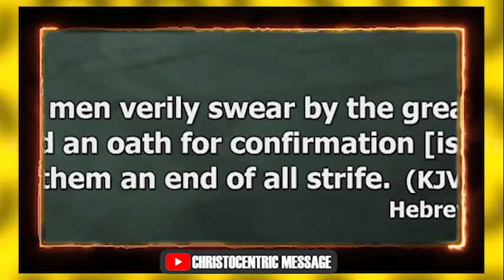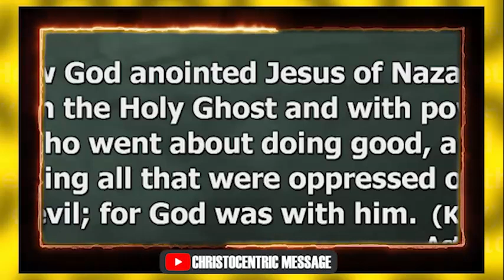THINGS TO DO: WHEN GOD SEEMS SILENT IN YOUR LIFE - APOSTLE JOSHUA SELMAN